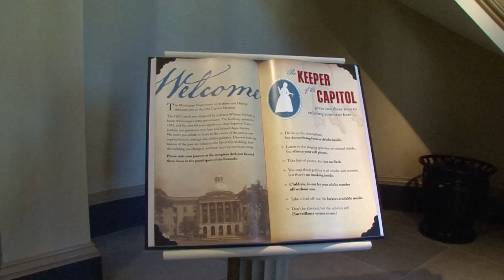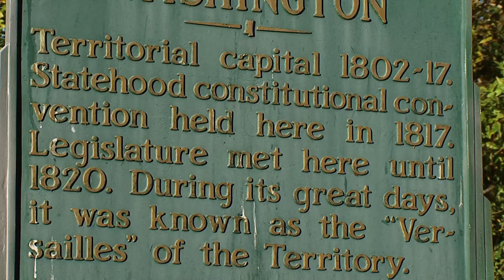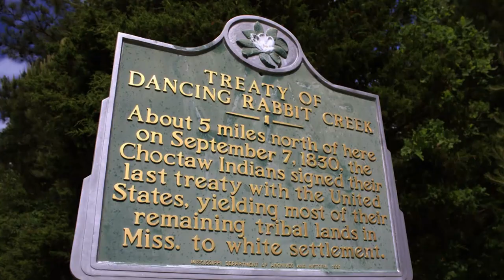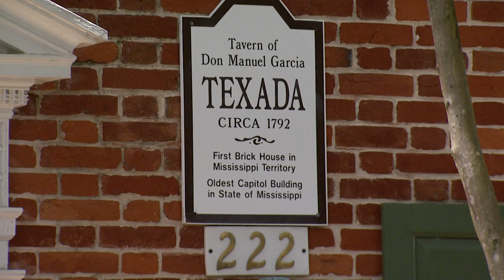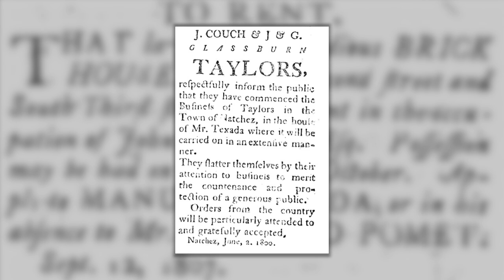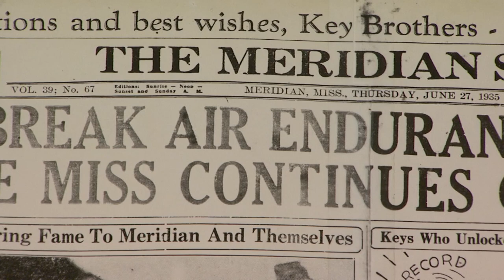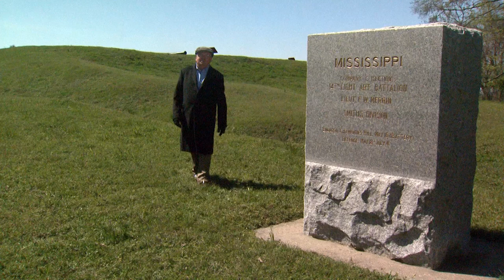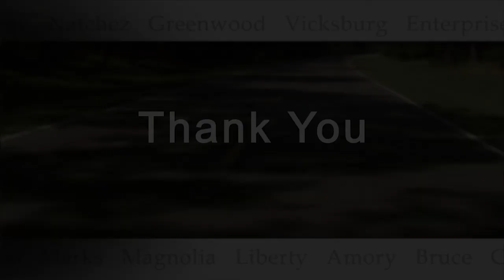200 Years of Mississippi | Mississippi Roads | MPB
Mississippi celebrates its bicentennial in 2017 and Mississippi Roads takes a look at Mississippi’s history.  From a vast area populated by Native Americans and shaped by the European Colonial Era to statehood, we take a look at what and who we are today and a hint of who we are becoming.  We also feature a story on the first capital building Texada, located in Natchez and the Key Brother’s historical flight over Meridian which resonates even to this day.